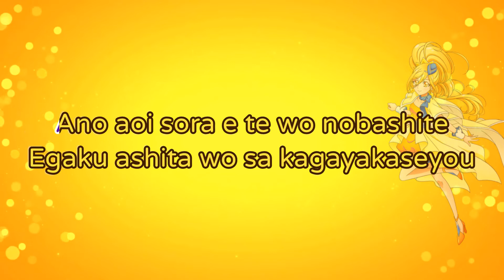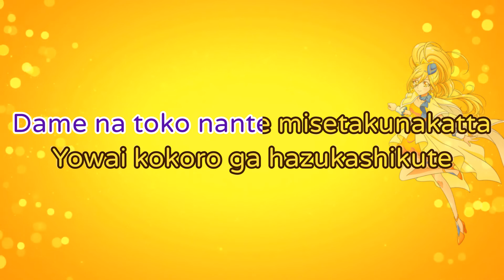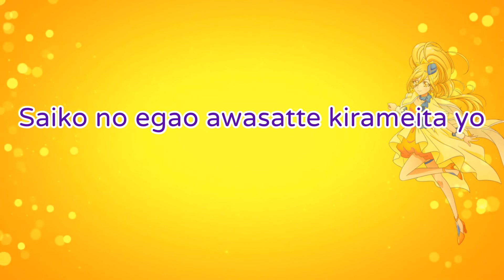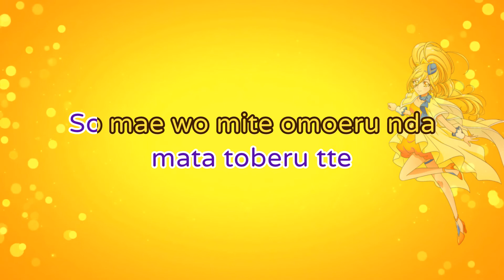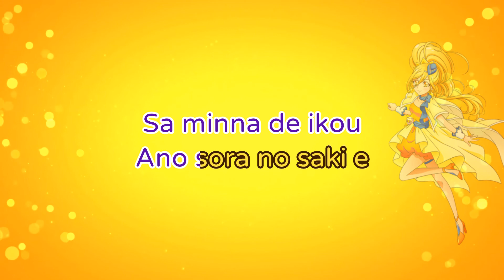HUGtto! PreCure - Once Again, To The Sky Ahead ~Cure Étoile~ Karaoke🎵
Hey everyone! :)
This time we made "Once Again, To The Sky Ahead", Cure Etoile / Kagayaki Homare's image song.
The song was requested by Erica Jane M. Barcelona.

The song is a part of the HUGtto! Pretty Cure Best Album and was also inserted in HuPC episode 43.

If you have any suggestions, please leave them in the comments =^-^=

To avoid confusion, here are the songs that are currently on our list (not in order):
- Heart Seeds (Heartcatch Cures) [HPC]
- Symphony of the Sun (Cure Sunshine) [HPC]
- Imagination Halation (Cure Star) [STPC]
- Primal Place (Cure Flora) [GPPC]
- Sky Blue (Cure Felice) [MTPC]

** We do not own the Pretty Cure franchise, therefore, we have no rights over this song and it's lyrics.